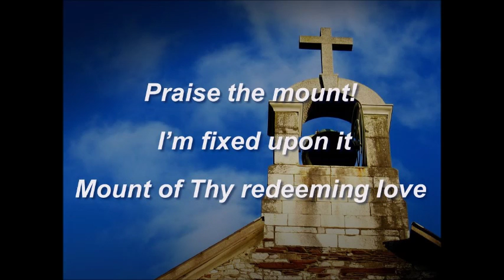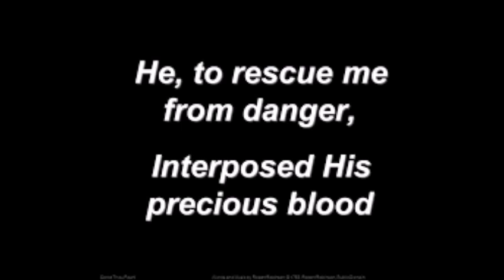Come Thy Fount